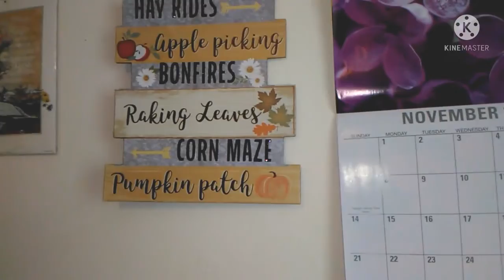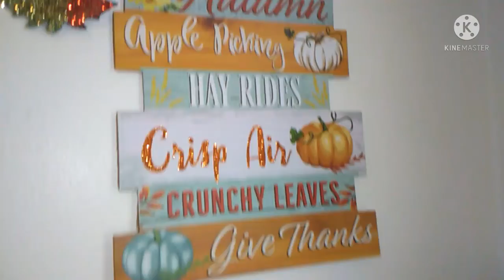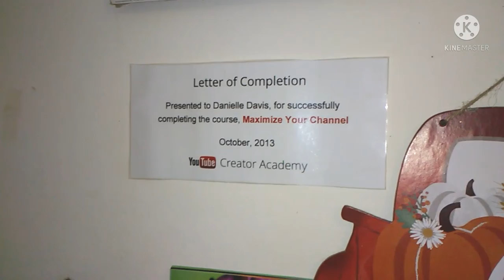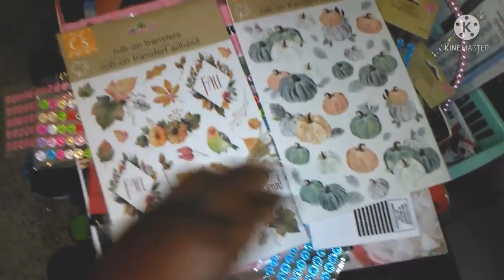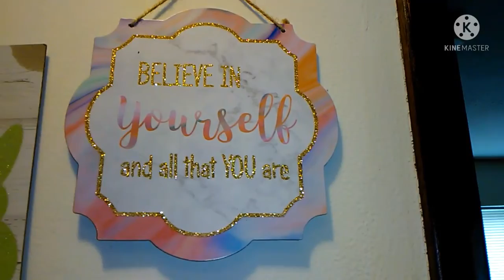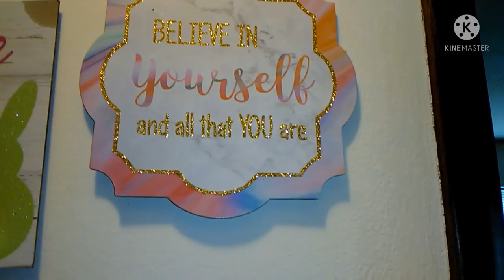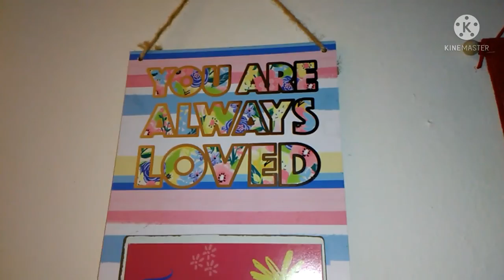Day 2 of 13 days of Vlogs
Hello craft artist this is day 2 and I  am  showing you my fall  room decor and  trying to do my homework for art school..  I will be uploaded more videos soon